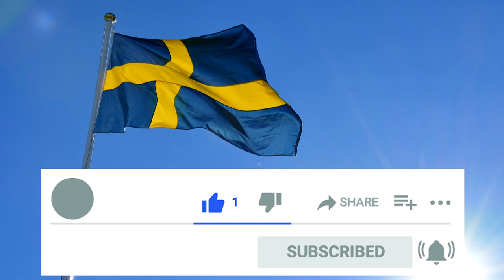Seglarfröjd! Från 1953. Tittarbidrag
Underbar äktsvensk sommarnostalgi när man hade härligt även med mindre båtar och campade med minsta möjliga utrustning. Ännu en härlig film av Owe Norrman - insänd av hans son Clas Klinga! STORT tack! Detta är det Sverige vi minns och vill ha kvar! Filmat med 16 mm film 1953. Stum men jag har lagt till lite enkel musik. Strunta i den. Njut av bilderna! SVENSKA bilder!

Vill du stötta SHA70 så är jag mycket tacksam! Vill gärna satsa på att göra mer och bättre avsnitt.